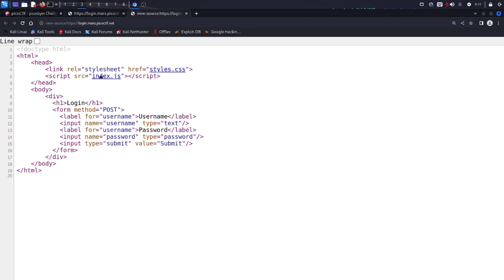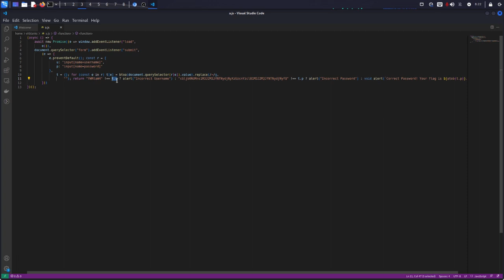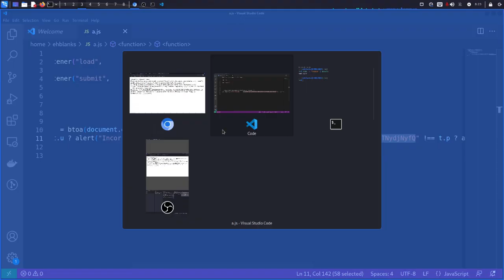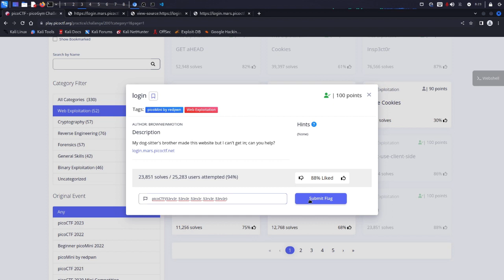picoCTF login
Hi Guys

I bring you a new series from picoCTF, where I will be doing the challenges from picoCTF Gym. Today is a web challenge named "login".
Follow me on:
- Medium: @TheCS_Student
- Mastodon: @TheCS_Student